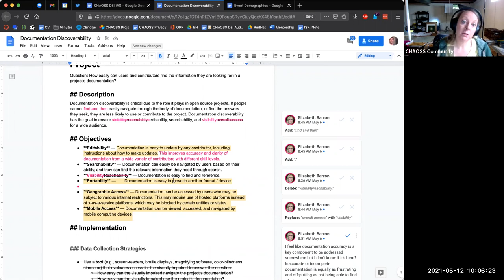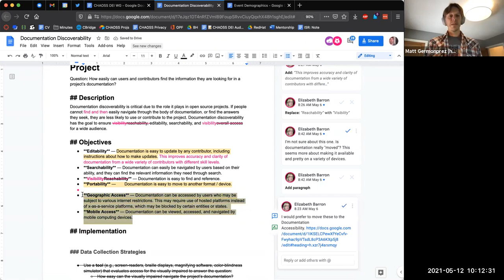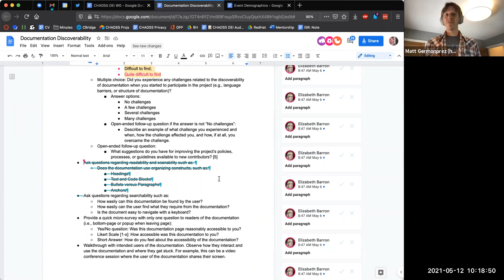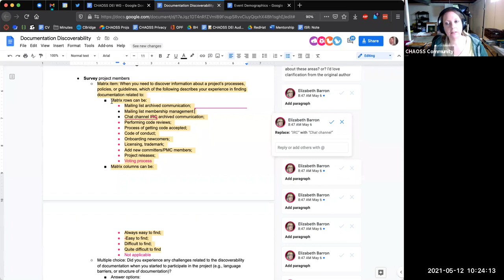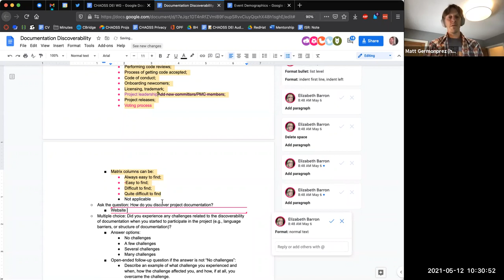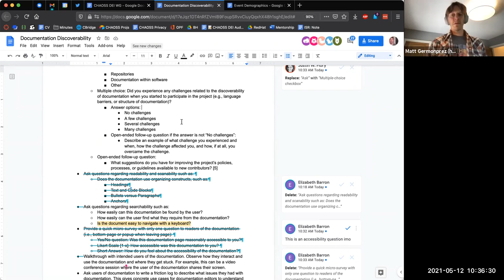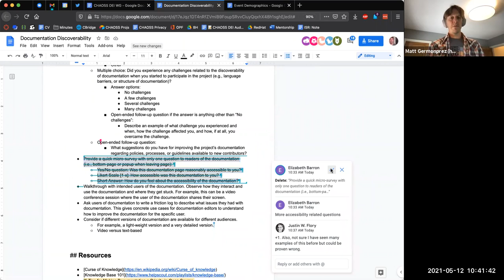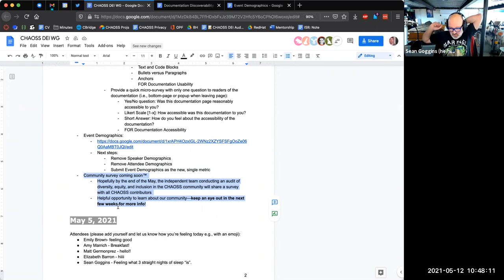CHAOSS DEI Working Group 5-12-21